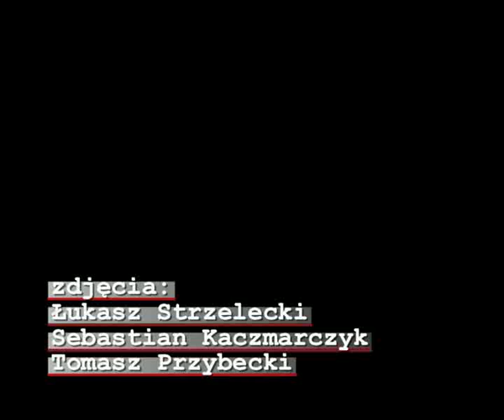34 Rajd Elmot 2007 - Zbigniew Gabryś